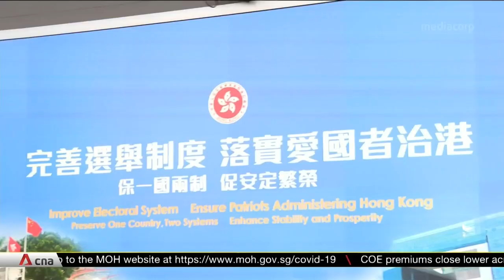YouTube blocks campaign channel of Hong Kong chief executive candidate John Lee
Hong Kong chief executive candidate John Lee has said the blocking of his campaign's YouTube channel will not affect his run for the leadership position. He has described the move as "unreasonable", calling it an attempt at "bullying" him. YouTube's parent company Google has defended the suspension, saying it is in line with US sanction laws. Mr Lee was among 11 top Hong Kong and Beijing officials to be sanctioned by the US in 2020, after China's central government imposed a sweeping security law aimed at snuffing out dissent.